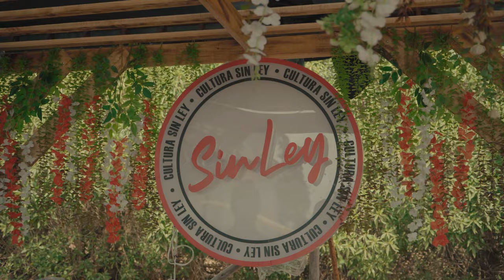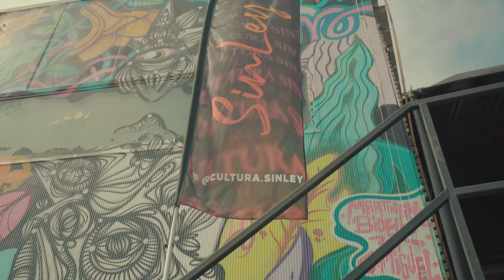Video SET KeiI Lamas B2B Julio Nieves #002 Viña del Mar, Chile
Mis amores le dejo mi segundo Video Set hecho en Viña del mar en la Quinta región de Chile...
Espero les guste y me dejen un Me gusta y un Comentario...
Grabación y edición por @jd.madueno y @veintiuno.films